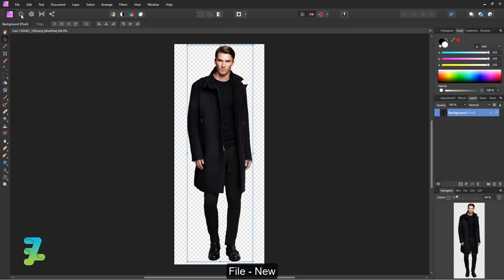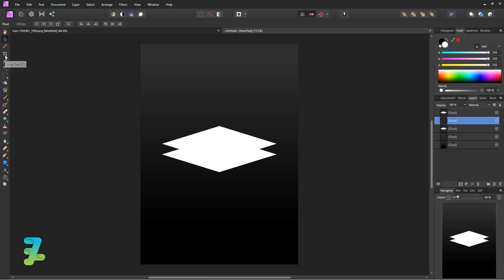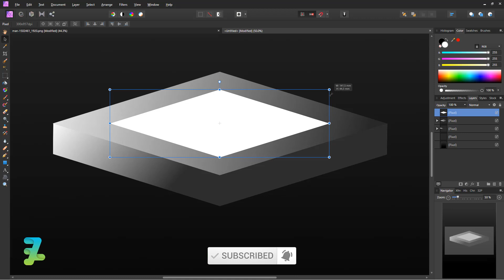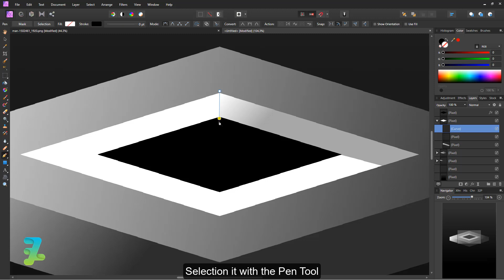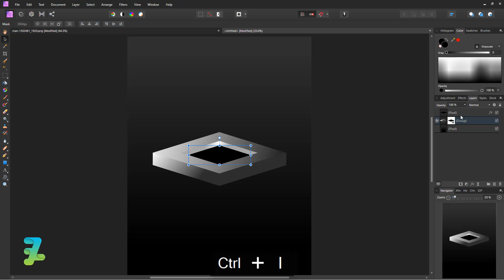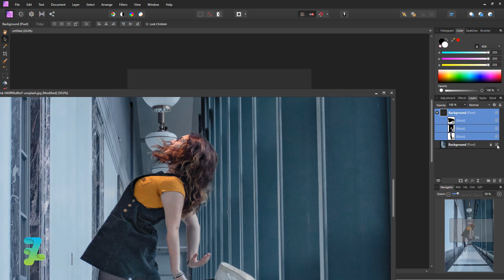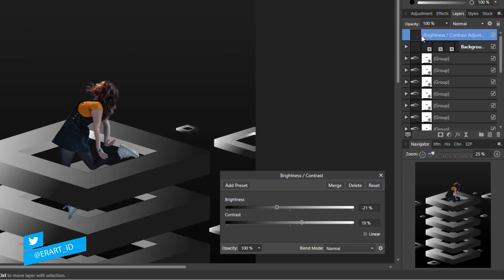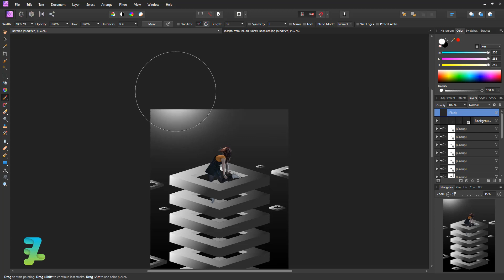3D Levitation Poster Design - Tutorial Affinity Photo 2020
3D Levitation Poster Design - Tutorial Affinity Photo 2020

Stock Credit

Download

Social Media

Audio Credit